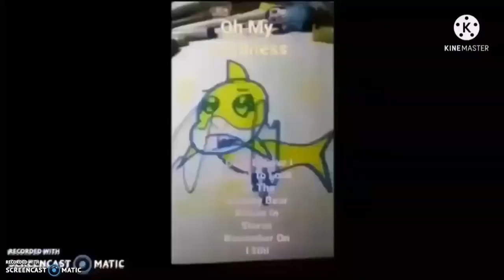Everything Has Fallen Into Sonic Movie DVD Menu Add Round 6